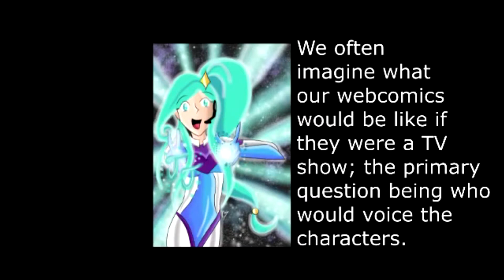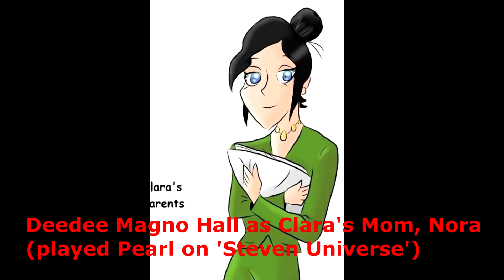Jamie Jupiter Season 2 Voice Cast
So a long time ago, I posted a video highlighting who I would imagine as the voice cast for a hypothetical "Jamie Jupiter" TV show. Now that Season 2 is in full swing, it's time to give the voice list a bit of an update with our new characters!